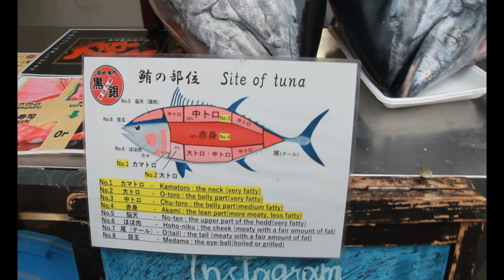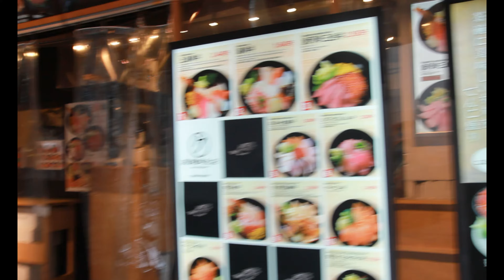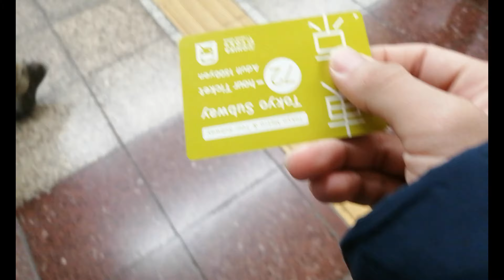TSUKIJI FISH MARKET TOUR!! Japan Vlog 2 Day 2 Part 1.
Hi everyone! Kitashi here and  this is my vlog at Japan Day 2 Part 1.

I went to Tsukiji Fish Market at Tsukiji, Tokyo. It has been upgraded so much since the last time I came to Japan. The seafood there is still fresh as always and it is still crowded with locals as well as tourists.

I tried their Uni Bun (Sea Urchin bun) as well as few other delicious food. After walking in the fish market for awhile, we decided to buy some sashimi and bring it back to the hotel as breakfast.

The only thing that is missing from the last time i came to Tsukiji is their Auction site. I miss hearing people shouting and bidding for higher price.